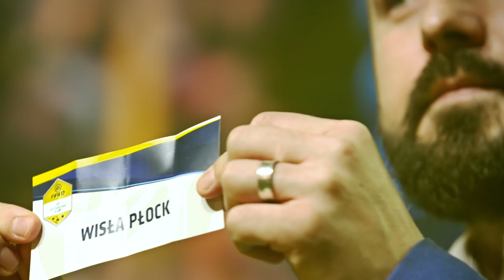FIFA 17 EKSTRAKLASA CUP - FAZA GRUPOWA - odc. 1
We wtorek, 14 lutego w warszawskim hotelu DoubleTree by Hilton odbył się turniej EA SPORTS FIFA 17 Ekstraklasa Cup. To pierwsze w historii wydarzenie, w którym wszystkie 16 zespołów LOTTO Ekstraklasy rywalizowało ze sobą o tytuł najlepszego polskiego klubu w grze FIFA 17. Każda drużyna reprezentowana była przez dwóch zawodników – piłkarza oraz kibica.